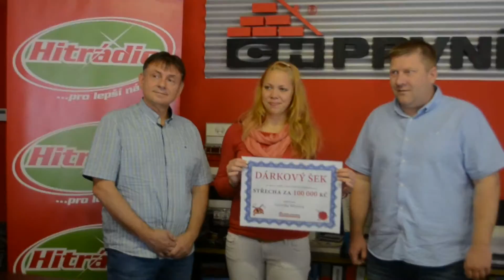PRVNÍ CHODSKÁ - Předání výhry v soutěži o střechu za 100 000 Kč 2015